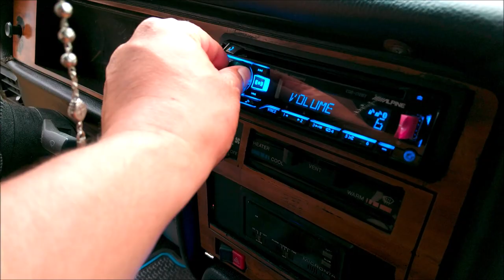¡Bajo TREO con Ampli Carbon Audio!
Buen desempeño mostró este sistema de Car Audio instalado en un VW Caribe que participó en el Inmortal Legends realizado en Tula, Hidalgo.